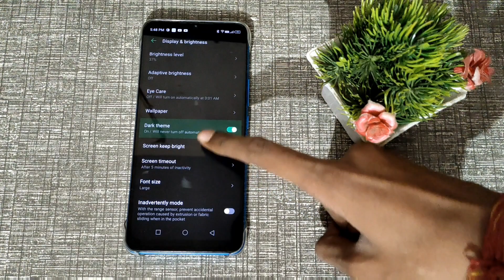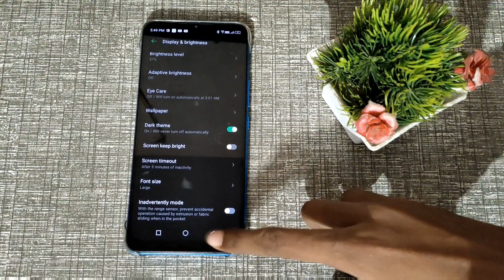Dark theme enable kaise karen infinix hot 11 me, how to enable dark theme in infinix hot 11